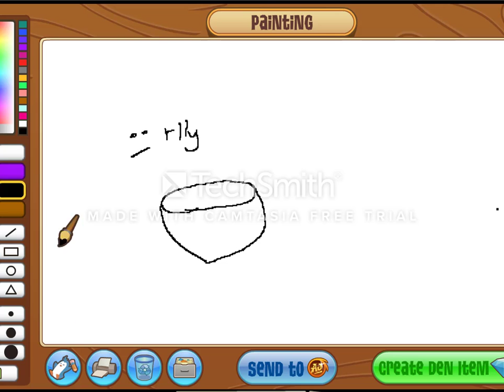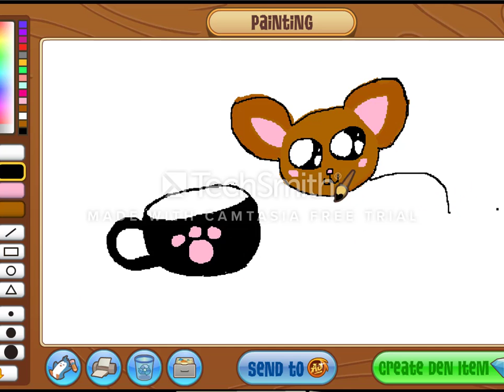Speed Paint Masterpiece of Chihuahua-Animal Jam